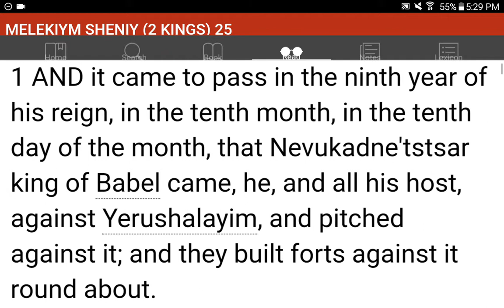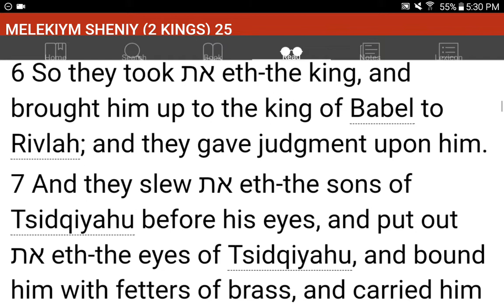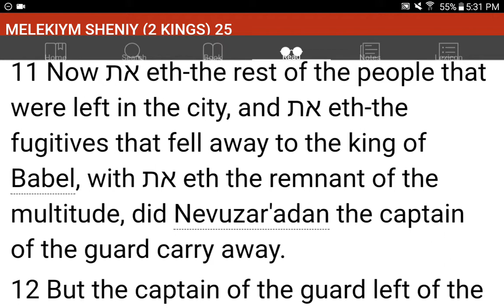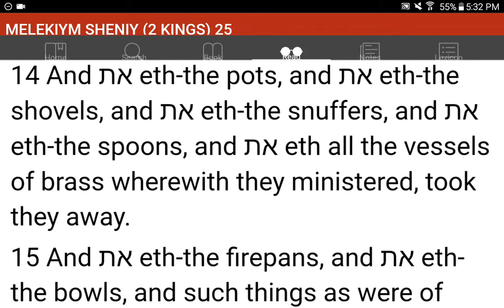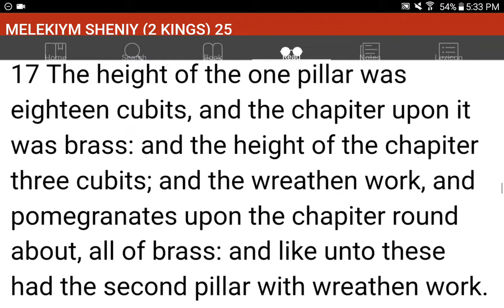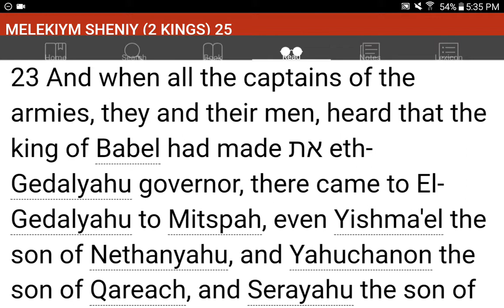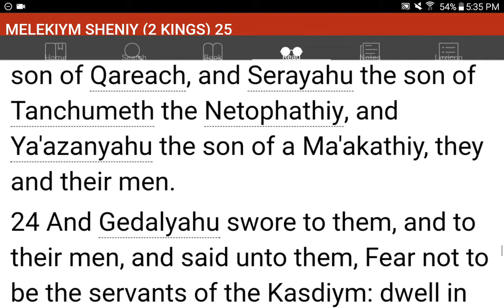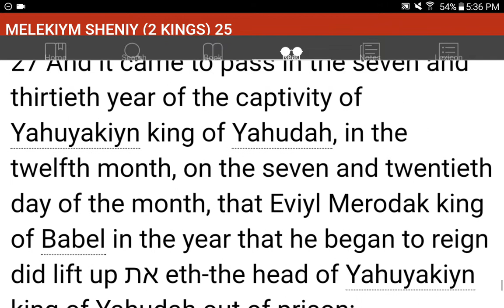💜h?™ "What's the MOST HELPFUL & SIMPLEST WAY that WORKS?"™ GIVE 1P/Month NOW! GCash